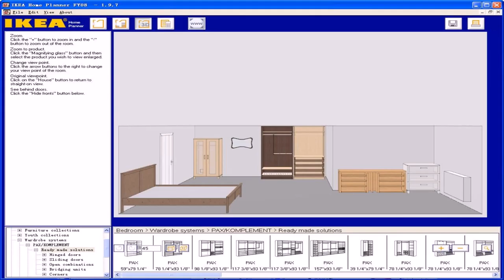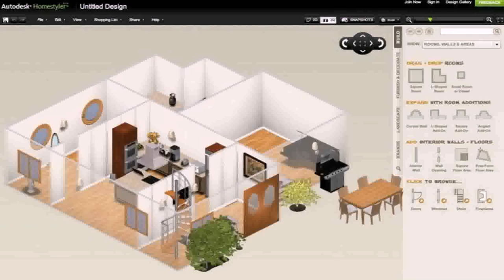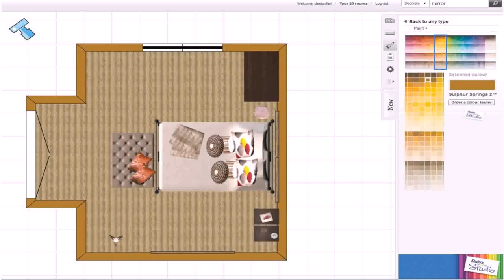Design Your Own Living Room Layout - Gif Maker DaddyGif.com (see description)